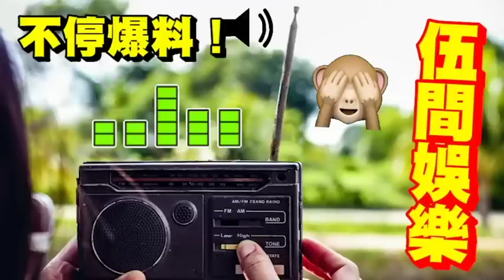嘩！黃心穎「5歲大私生女」正面照曝光！？生父身份太驚人！林海峰不知情「許志安最有可能？」TVB馬國明最慘！林明禎大學分享稱「後悔入娛樂圈」被鬧爆！引發公關災難！ 伍間娛樂(黃心穎)